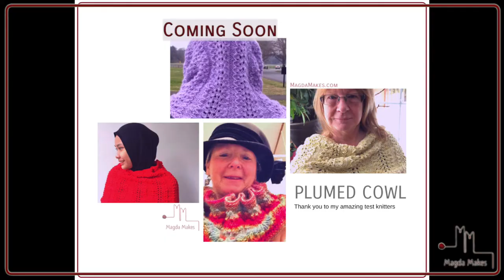The Plumed Cowl Trailer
This impressive, yet quick and easy to knit cowl is perfect for gift knitting: a gift for yourself or for someone else!

MagdaMakes.com
MagdaMakes.wordpress.com